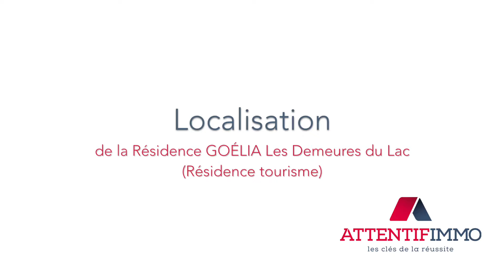Résidence Goélia Les Demeures du Lac Résidence tourisme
Présentation de la résidence services Goélia Les Demeures du Lac (Résidence tourisme).